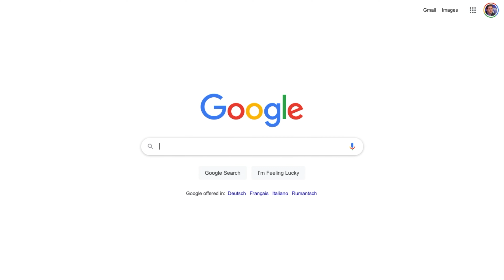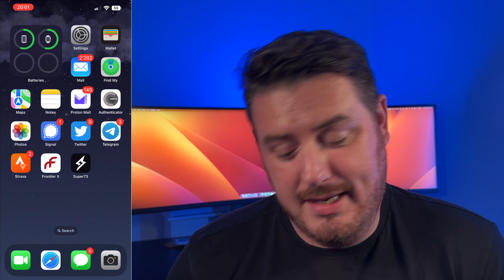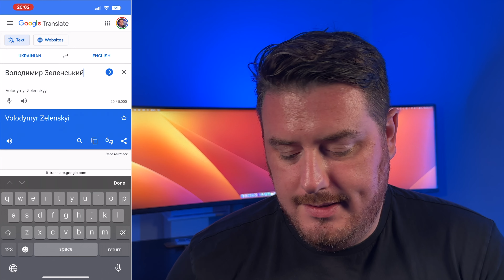FACT-CHECK: Does Volodymyr Zelenskyy’s name mean evil?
In past weeks a video emerged on social media purporting to show a Google translation of Ukrainian President Volodymyr Zelenskyy’s name. The videos show the phrase “zele nsky volodo myr” being translated from Ukrainian to English with the result showing “evil rules the world.” But is the translation real?

00:00 Introduction
00:20 The claim on Zelenskyy’s name
00:58 The fact-check
02:12 Verdict

Title: Fact-check: Does Volodymyr Zelenskyy’s name mean evil?
Host/Video: Derek Bowler
Animation: Filipino Vukasinovic (@feeckie)

The postings on this channel are my own and do not necessarily represent the postings, strategies or opinions of my employer.